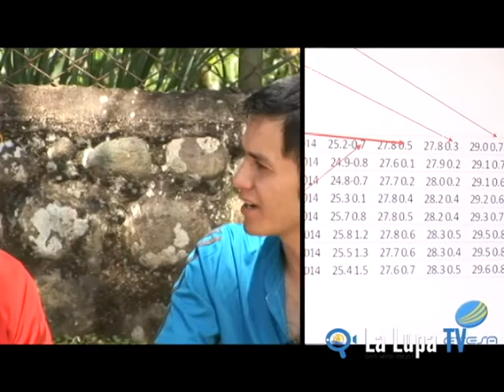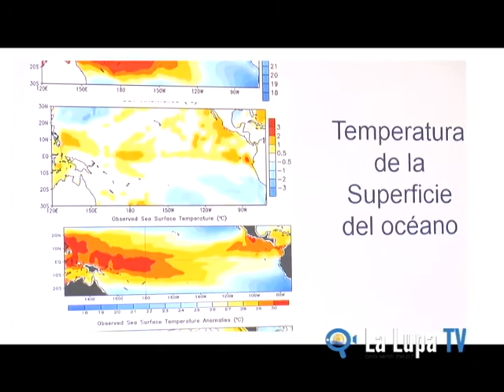LALUPATV - Medio Ambiente - Institución Educativa Técnica Agropecuaria III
Institución Educativa Técnica Agropecuaria en el Municipio de Suárez Cauca